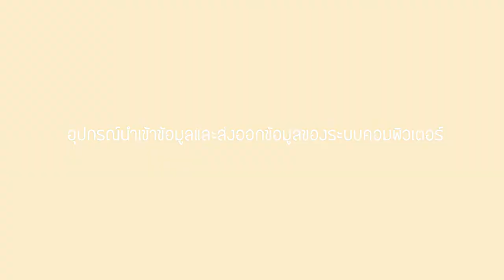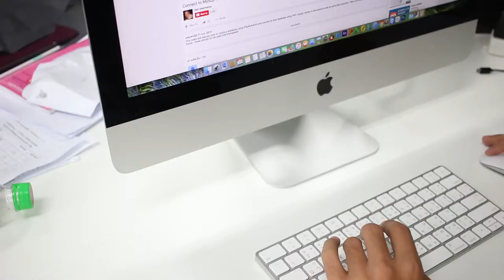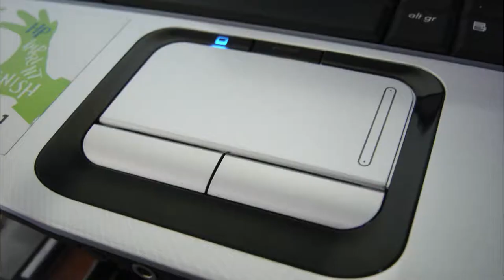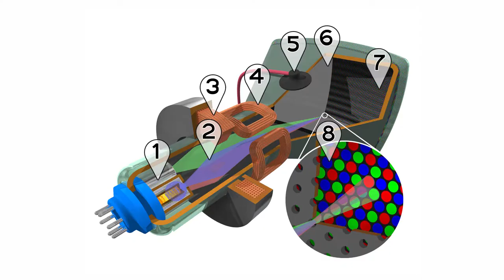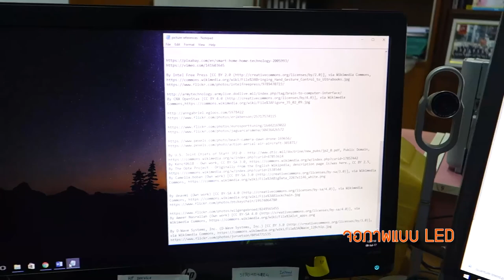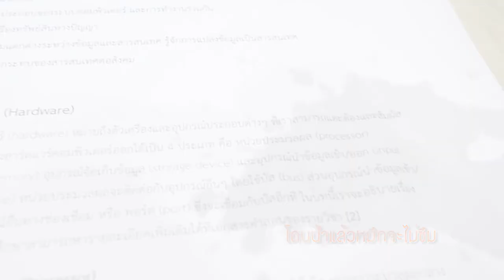อุปกรณ์นำเข้าข้อมูลและส่งออกข้อมูลของระบบคอมพิวเตอร์